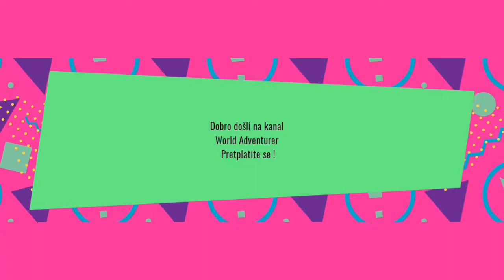6.Međunarodni skokovi sa vodopada u Jajcu | Ljeto 2021